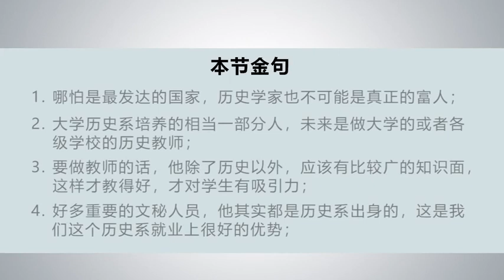【历史学专业介绍】葛剑雄:“博古观今”和“洞察人性”的学问